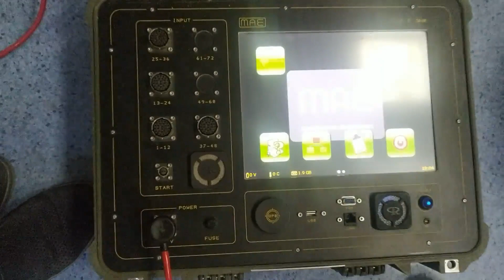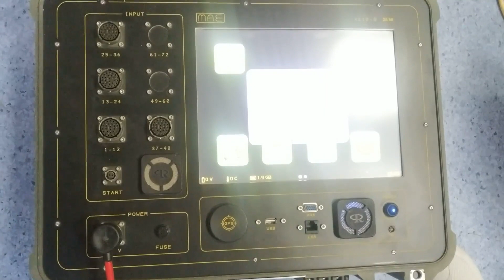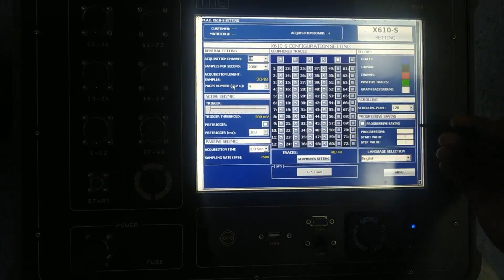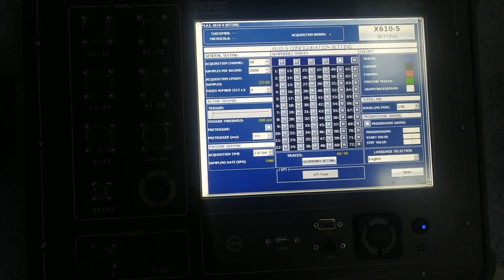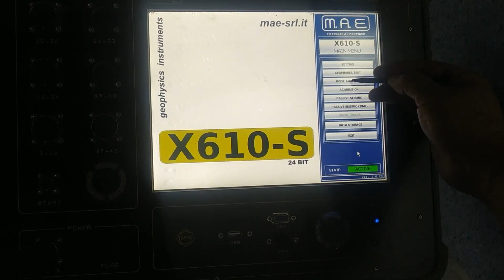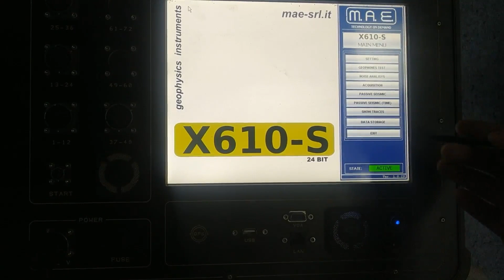Seismic station MAE X-610S